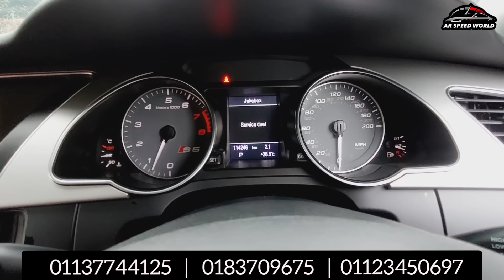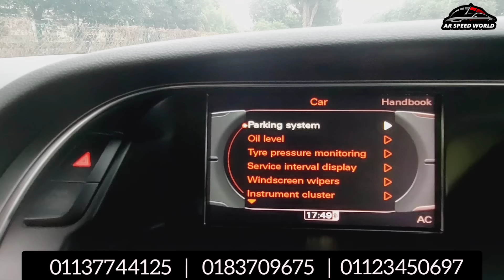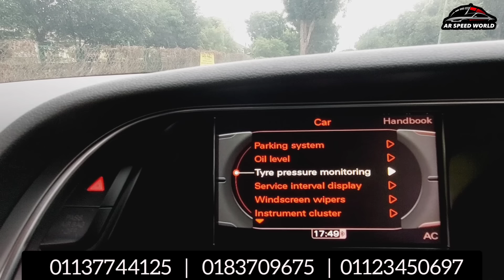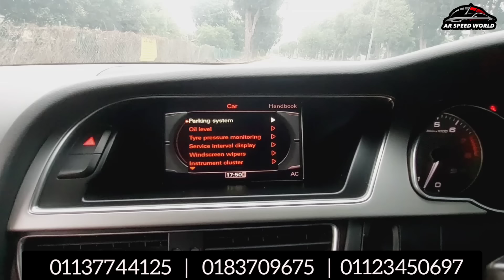AUDI S5 SPORTBACK 3.0L SUPERCHARGER POWERFULL ENGINE | SPORTCAR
BISMILLAHIRRAHMANIRRAHIM.

USEDCAR AR SPEED WORLD

HARGA KERETA INI HANYA UNTUK CUSTOMER

Jika anda datang ke kedai kami dan bagitahu bahawa anda adalah customer dari YOUTUBE Channel kami kerana harga di YouTube adalah berbeza di kedai

Waze / Google maps :- Search Us by ⬇️⬇️⬇️⬇️

Cawangan Sg Plong - AR Speed World
Cawangan Merbau Sempak - AR Speed World Merbau Sempak
Adabanyak jenis kereta lain harga murah

BOLEH CALL KAMI
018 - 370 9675  * 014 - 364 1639 * 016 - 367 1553 (WhatsApp)

datang kedai kami dan bagi tahu customer dari YOUTUBE
sebab harga beza di kedai